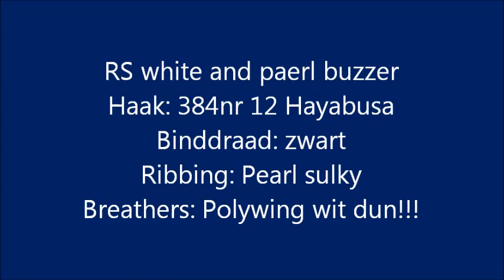RS white and paerl buzzer video